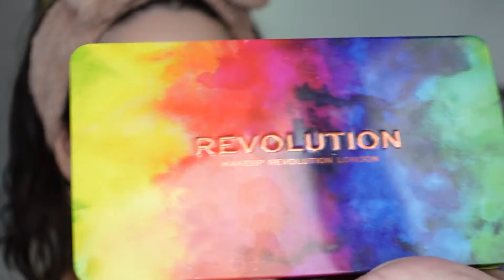MI MARIDO ME MAQUILLA | Sale mal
Tss tss! Eh aquí!

· Aro de luz poplartrees